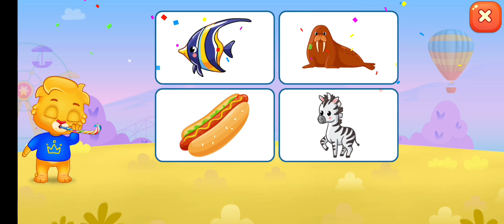PERMAINAN PENDIDIKAN ANAK MENGISI ANGKA YANG KOSONG DENGAN URUTAN YANG BENAR | LUCAS AND FRIENDS